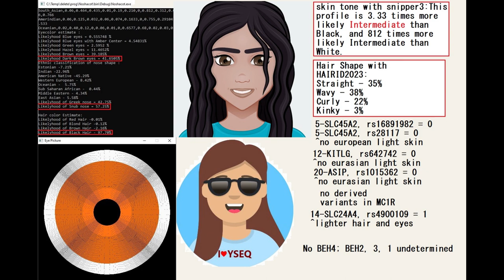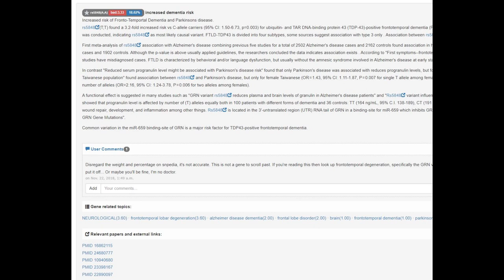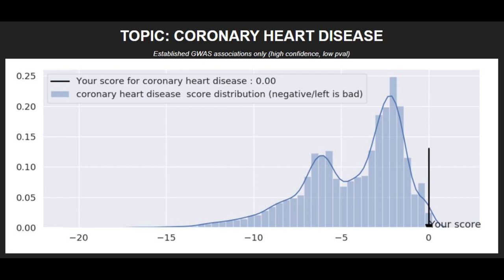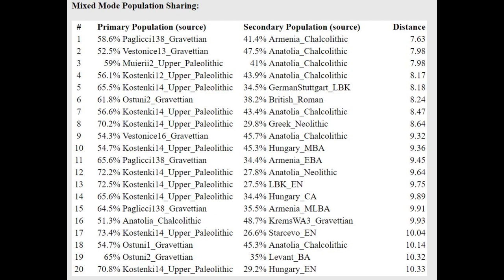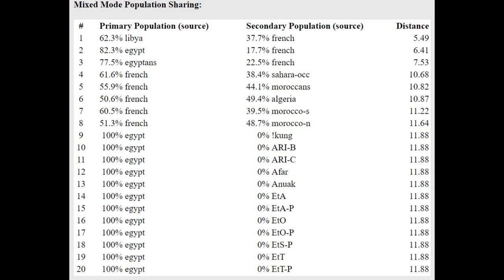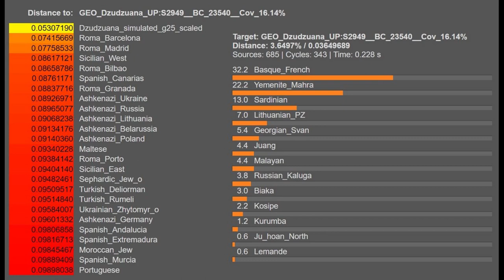DNA + Appearance of Dzudzuana Hunter Gatherer Woman (Dzu2)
NOSHACOT phenotype prediction:
Enter file name: DZUDZUANA_S2949.E1.L7-17libSet.SHOTGUN.DS-sg_35_CombinedKit.txt
Eyecolor estimate :
Ethnic classification of nose shape :
Estonian -7.21%
Indian -22.96%